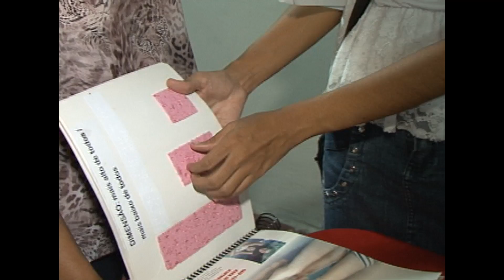Primavera dos Museus - Arte Inclusiva (2º Temporada)